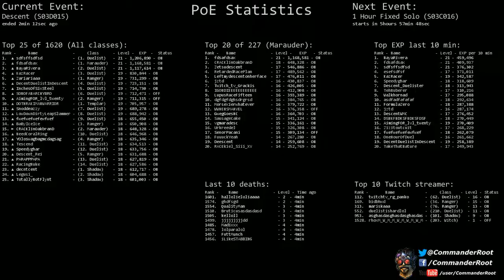[Path of Exile] (S03D015) Descent